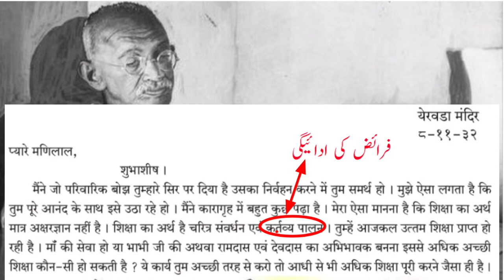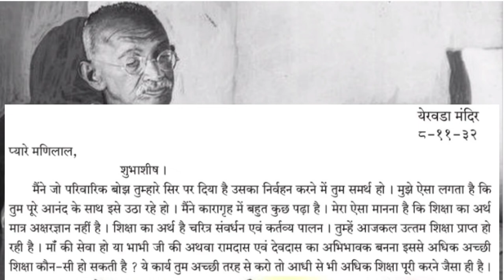6th | Hindi | Chapter No.6 | उत्तम शिक्षा | I V-School